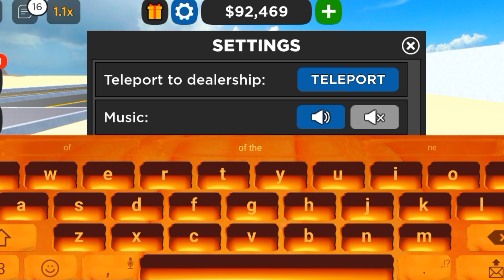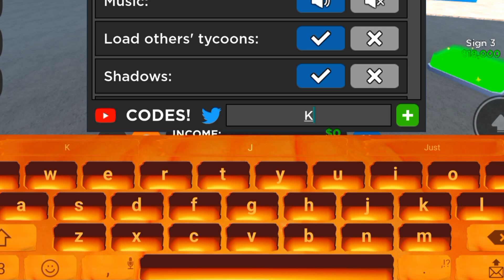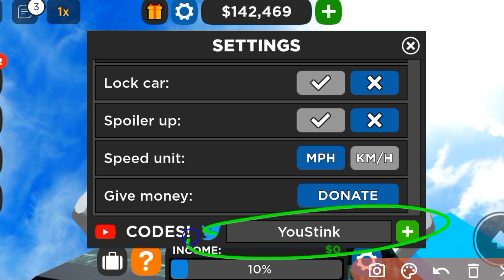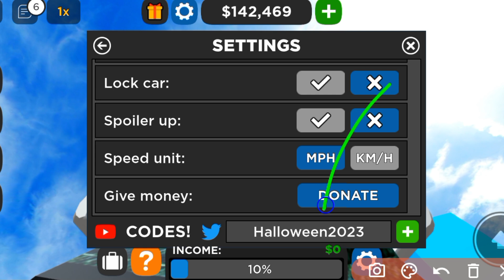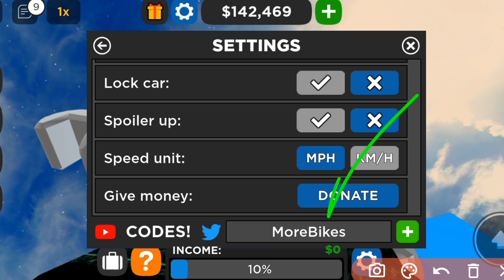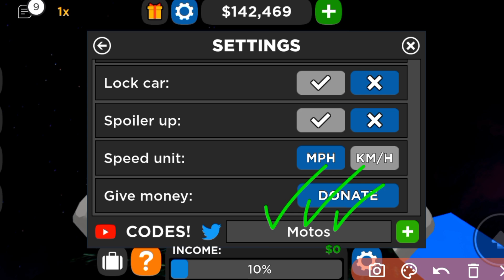🚨EVENT🚨All NEW WORKING CODES - CAR DEALERSHIP TYCOON CODES - CAR DEALERSHIP CODE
🚨EVENT🚨All NEW WORKING CODES - CAR DEALERSHIP TYCOON CODES - CAR DEALERSHIP CODE🚨EVENT🚨All NEW WORKING CODES - CAR DEALERSHIP TYCOON CODES - CAR DEALERSHIP CODE

Cover Topics :-)

1) car dealership tycoon codes
2) car dealership tycoon roblox Codes
3) all working car dealership tycoon codes 2023
4) car dealership tycoon codes
5) car dealership tycoon spins code
6) roblox car dealership tycoon codes
7) car dealership tycoon new codes
8) car dealership tycoon code
9) car dealership tycoon july codes